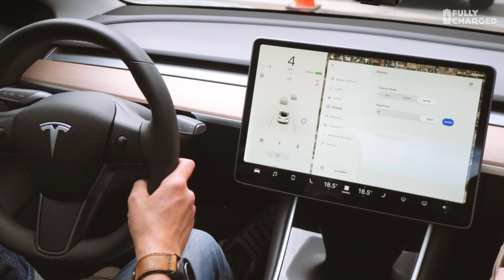Tesla Model 3 | Fully Charged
Jonny Smith went to Colorado to test drive the Tesla Model 3.
Many thanks to the Denver Tesla Club who supplied their cars, they'd only been had them a few weeks.
There are already thousands of Tesla Model 3 videos on YouTube, but I think this is the best looking. Amazing camerawork from @inksharkman